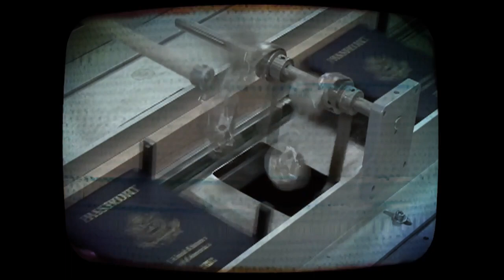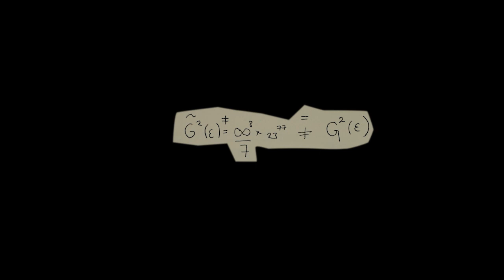F.S.K. - Das Parlament der Dinge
Das 17. Studioalbum der legendären Münchner Band Freiwillige Selbstkontrolle (F.S.K.) heißt "Topsy-Turvy" und erscheint am 13. Oktober via Buback Tonträger/Indigo/Zebralution.

CREDITS:

Video: Juno Meinecke & Moritz Geiser
Drawings: Juno Meinecke

Film Excerpts:
Koyaanisqatsi. Godfrey Reggio, 1982.
Terminator 2. James Cameron, 1991.
Zabriskie Point. Michelangelo Antonioni, 1970

F.S.K. sind Thomas Meinecke, Michaela Melián, Wilfried Petzi, Justin Hoffmann und Carl Oesterhelt.